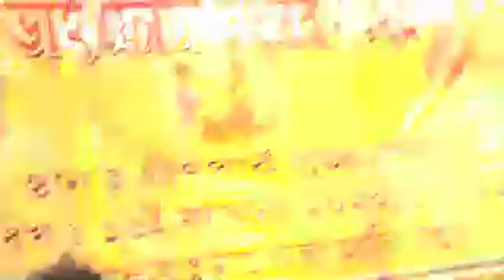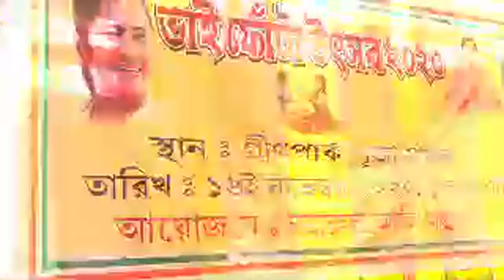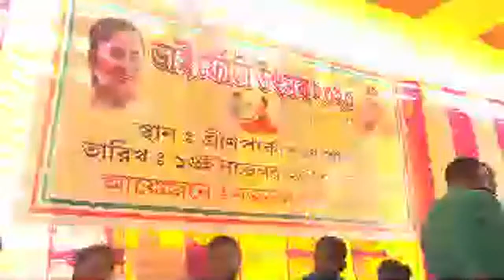Bhaifota Sonarpur Uttar Assembly (West Bengal)